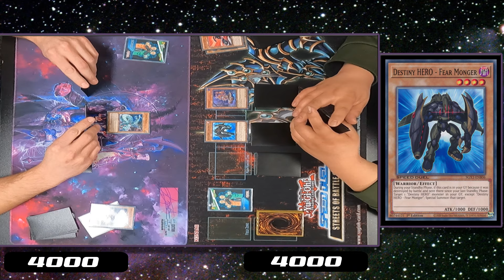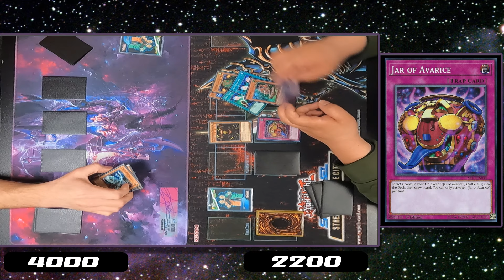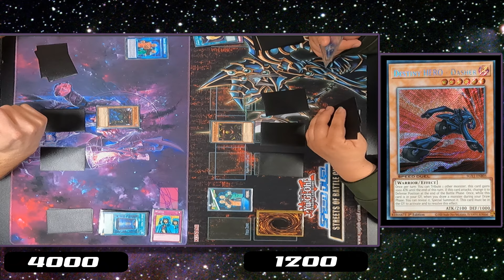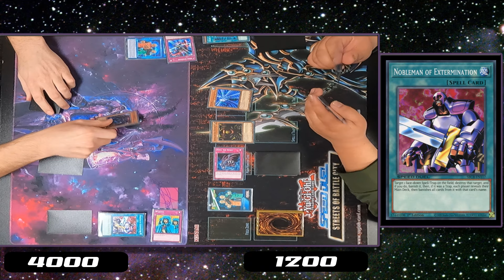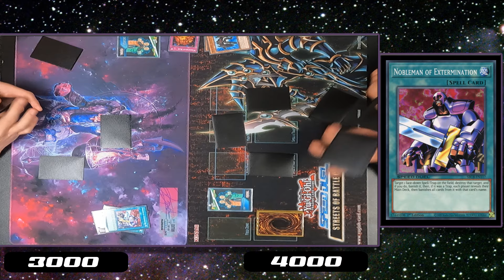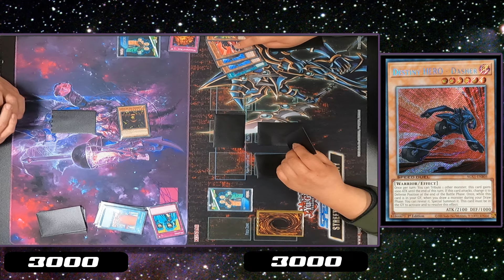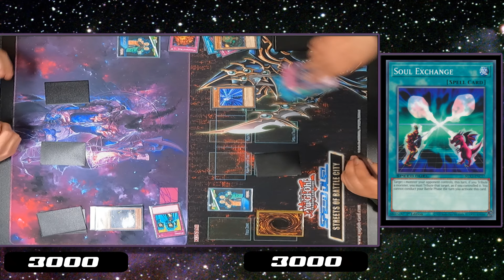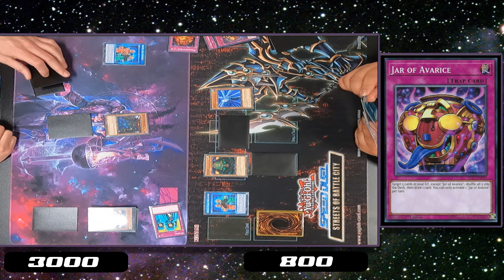Yugioh Speed Duel: Gate Guardian VS Gate Guardian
Which of the brothers will win and get Gate Guardian out first.

These Decks do follow the January restriction list!